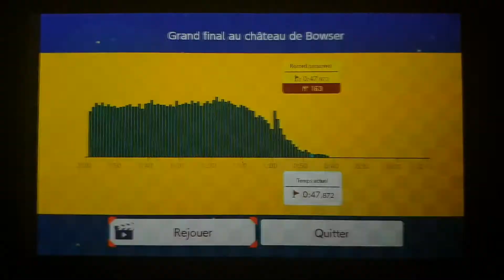SMM 2 - Bowser's Castle : The Last Dash [Ninji Speedrun #20] : 47.872s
Nice run even if i can do slightly better, like a mid 47. I officially hate ice blocks x)

Sad ninjis are over, i really enjoyed competing in the 20 ninjis.

I got the gold stars/3 stars in all the ninjis, which is pretty cool even if very easy.

32nd WW is my best rank in ninjis, achieved in the "At The Croak Of Midnight" level, with 29.311s.